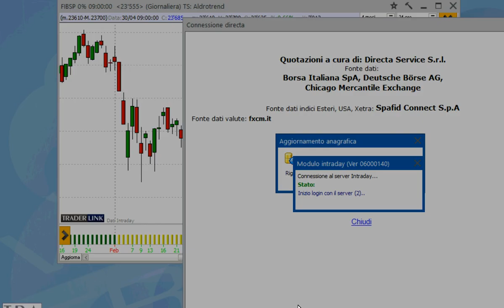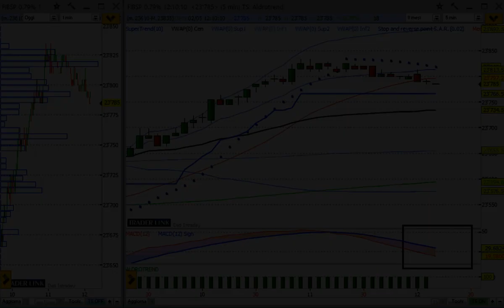LIVE TRADING del 2/5/2018 - Alessandro Aldrovandi